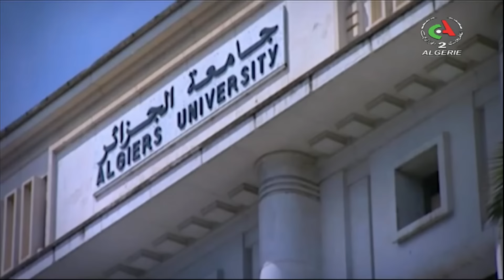مسلسل الحب و العقاب - الحلقة 14